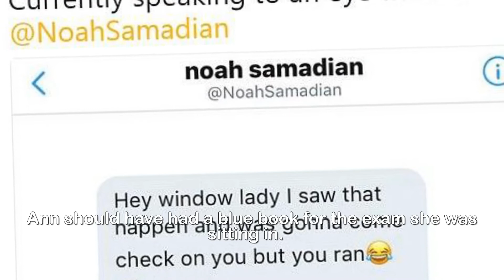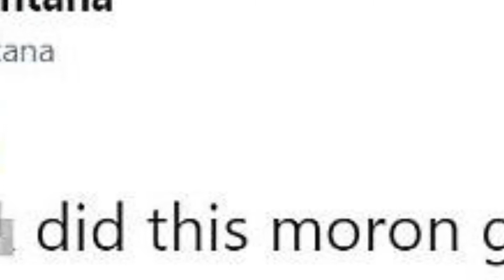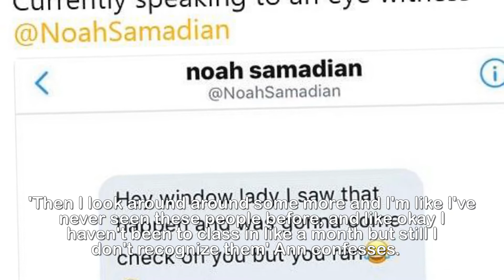Freshman videos her hilarious journey to her final exam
'I run straight into a window- in front of all these
people': Freshman videos her hilariously harrowing
journey to her very first final exam.A University of Texas freshman had the test of her life, and that was before she sat down to put her pen to paper on her very first exam.Ann Mark shared her harrowing story of trying to make it to her exam at the Arizona campus, fraught with every pitfall imaginable.Ann explained in a hilarious Twitter video, that has amassed almost 8million views in three days, how she did not bring proper exam paper, found out she was in the wrong location- twice- and frantically ran smack into a window.